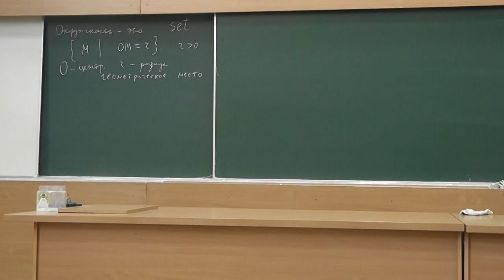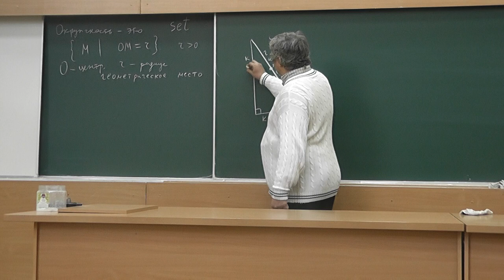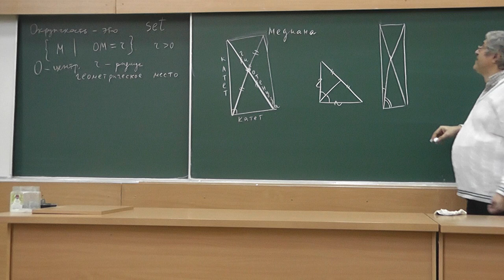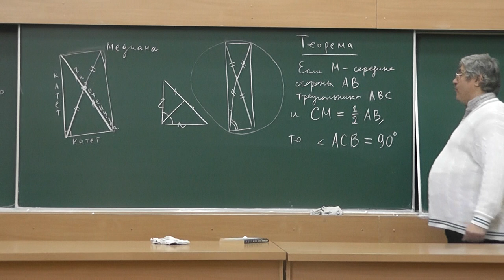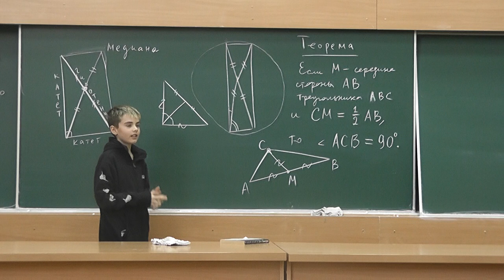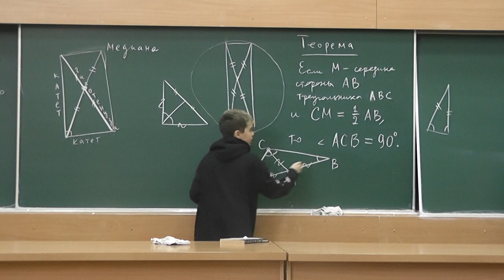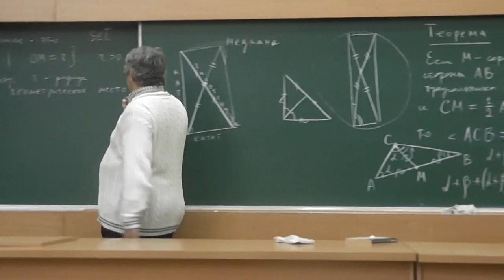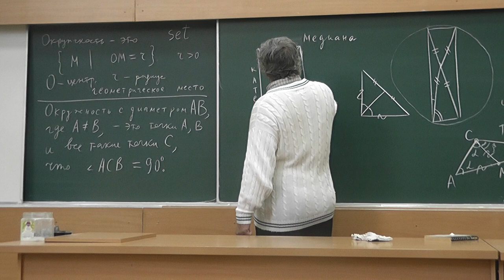29 Второе определение окружности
Медиана прямоугольного треугольника, проведённая из вершины прямого угла, вдвое короче гипотенузы. И обратно, если медиана треугольника вдвое короче стороны, к которой она проведена, то угол, из которого она проведена, прямой.